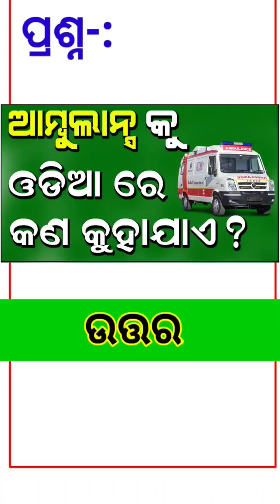Odia Dhaga Dhamali IAS Questions | Clever Q & Ans | Odia Dhaga katha | Odia Gk |Odisha Education 360